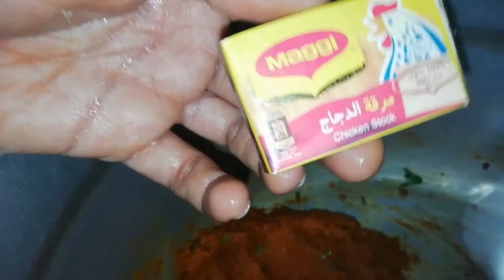👌🏻Grilled chicken 😋✨how to make grilled chicken/ആർക്കും ഉണ്ടാക്കിയെടുക്കാം👌🏻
grilled chicken ingreadians:-
chicken
mulagu podi
manjalpodi
garam masaala
kurumulagu podi
chicken masaala
inji veluthulli
pachamulagu ennivayude past
thairu
ivayellam cherthu nannayimixcheithu sunflower oilum avashyathinu vellavum cherthu masaala thayyarakkuga chiken nannayi kazhivu yeduthu nannayi varinjedukkuga ennittu masaala nannayi theachuppidippikuga oru manikoor vekkuga chiratta gal kathichu chutti bagavum kallugalvech chadurathilorukuzhipole vekkugachiratta adinte ullil ayirikkanam kathikkeandathu angine nallathupole kanalaakiyeduthu chickengrillil vechukoduthu kamal inte mugalil vekuga  thirichum marichum vechu koduthu chuttedukkuga
grilled chicken ready😋😋

appo ellavarum undakikolu arkum undakkam easy aanu 🤩😍